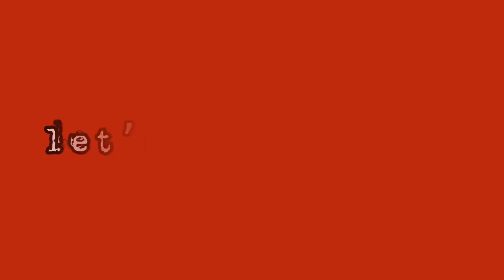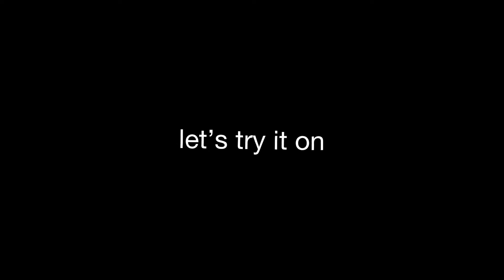I HATE ALL MY CLOTHES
this closet declutter has been on my to do list for years! And since we’re working on our mental health in 2022, it was time to finally check it off :) anything I don’t keep or donate is going up on my depop shop real soon, @daniellecolada

*MUSiC* 🎵🎶
" 잊고 살았던 것들 " by Summer Soul (intro song)